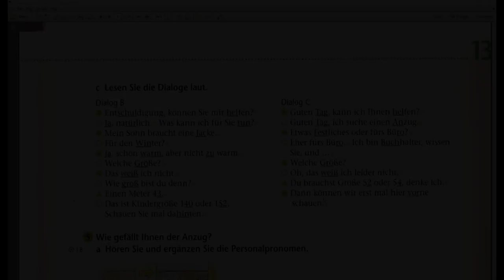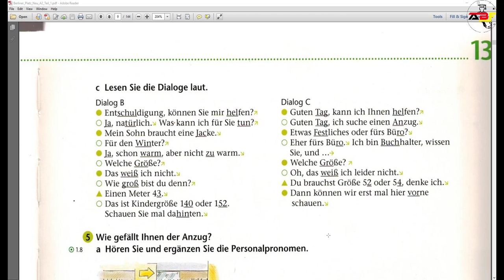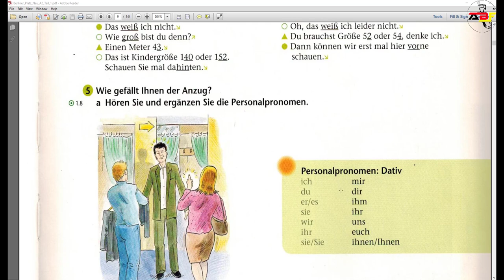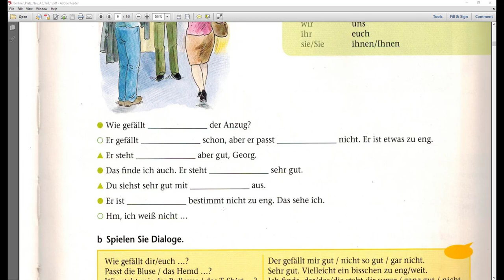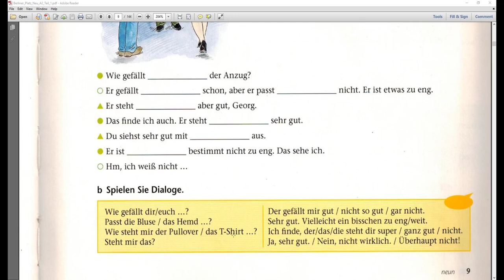Berliner Platz A2 Majid Asadi #3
Berliner Platz A2 Majid Asadi